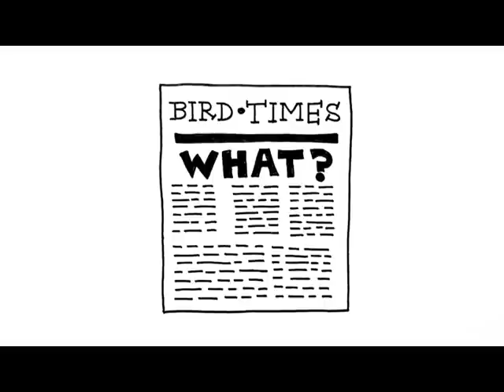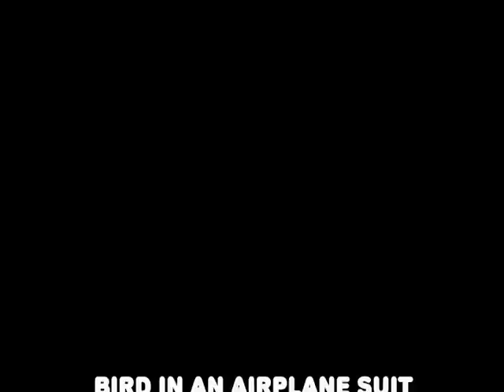bird in an airplane suit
I sat down one day and got out a pen and about a hundred sheets of paper and a camera and just went nuts drawing and laughing and ended up with this little video! Hope you like it. I have purposely made it repetitive, simple and high contrast for a small babies enjoyment! It is for the a song from my album RISE AND SHINE which came out on 9/17/14. Get it on iTunes or on my website or CD BABY. more info on all taht